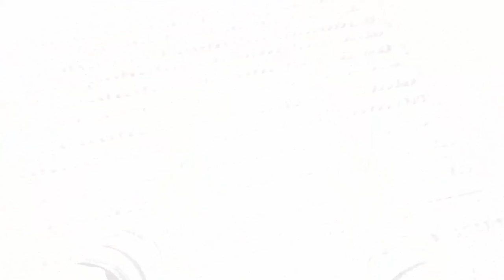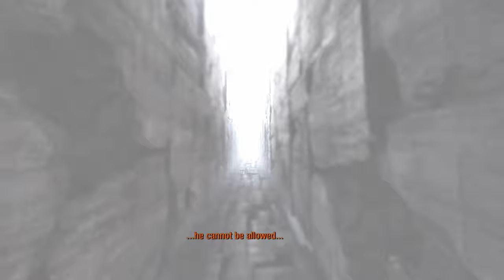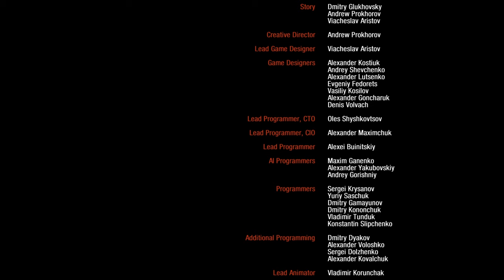Metro 2033 Redux: Tower (Survivor/Ranger Hardcore)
Playthrough of the level Tower from Metro 2033 Redux. Played on the Survivor Ranger Hardcore difficulty. Tower is the final level in Metro 2033. It is Artyom and Miller's ultimate objective to deal with the Dark Ones by setting up the missile guidance system on top of the aforementioned tower to end the crisis. But after all the visions and numerous times the Dark Ones came to Artyom's aid. Perhaps Artyom has a change of heart in his journey...

Timestamps:
0:00 Introduction
0:36 Tower
22:10 Ending + Closing Remarks